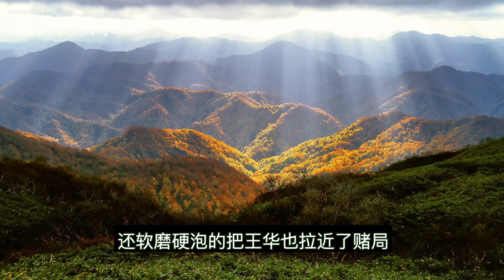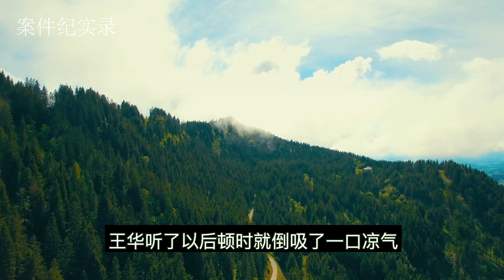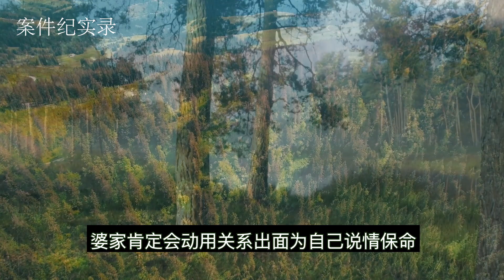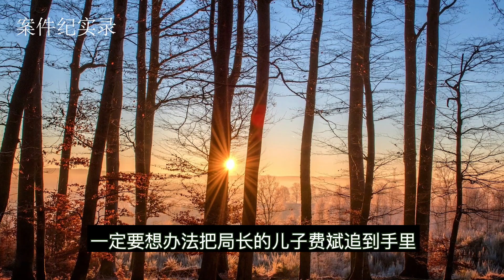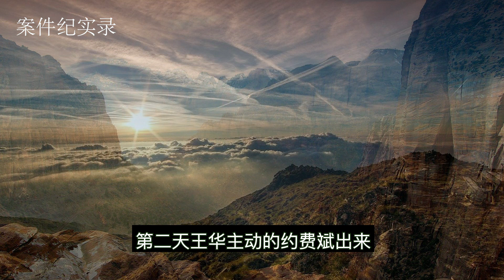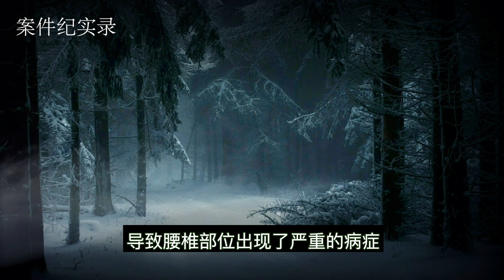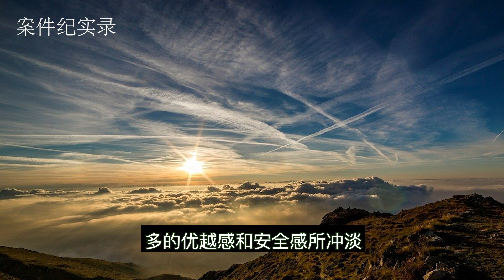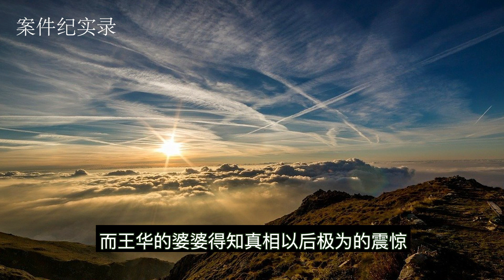案件紀實錄 嫁入公安局長家的逃犯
還原事件真相  弘揚法治法律  吸取事件真相